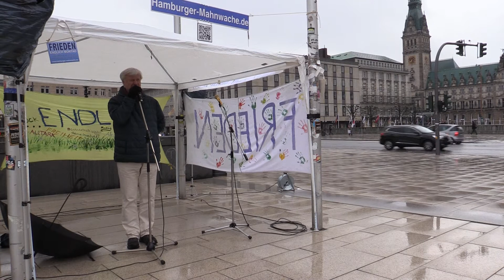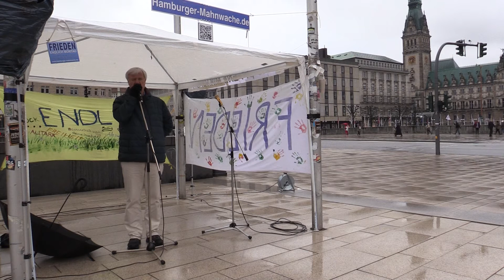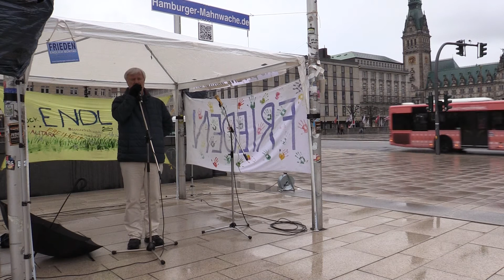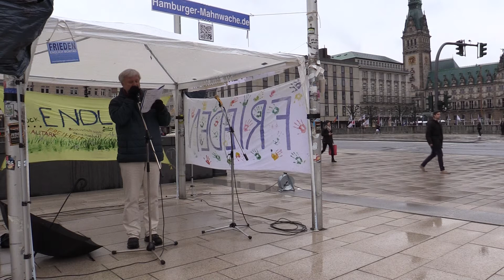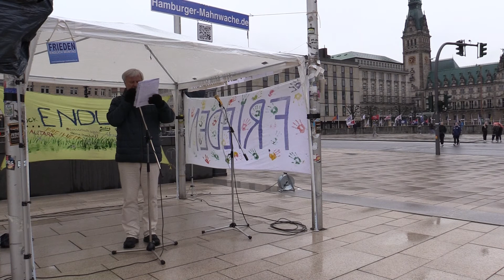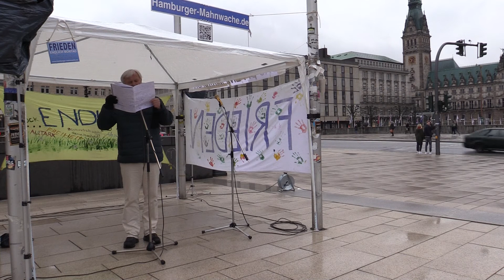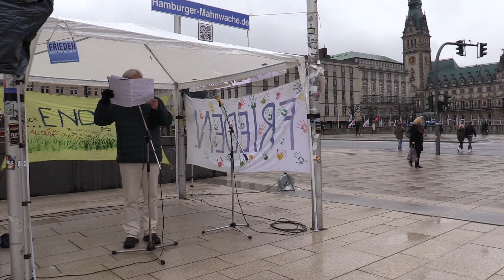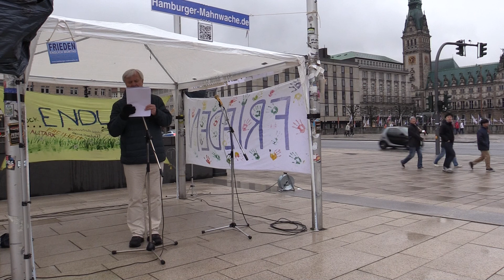96. Hamburger Mahnwache am 25.04.2016 | Kurt das wahre Gesicht des Falschen